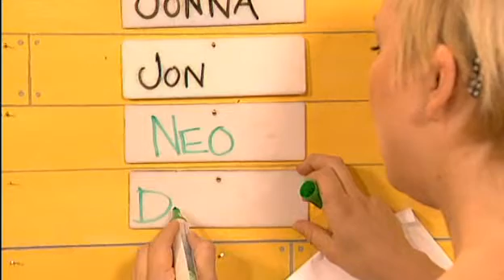BOLI 090821 ALMANACKA